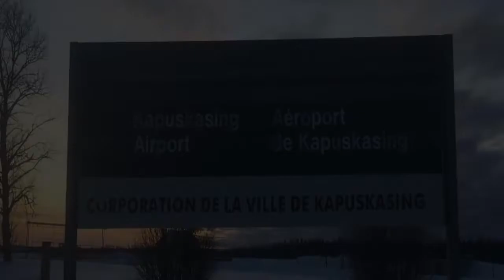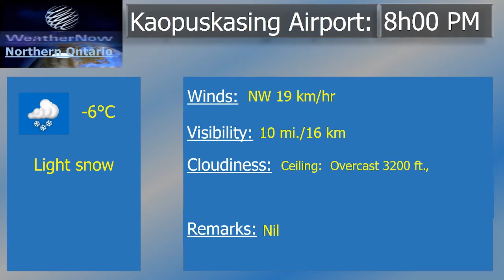Saturday November 12th, 2022 Kapuskasing Airport Observations.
Observations recorded from 12h00 AM to 9h00 PM.  Selected observations ONLY from 6h00 AM to 8h00 PM. These observations, ranged from changes in visibility and ceiling.